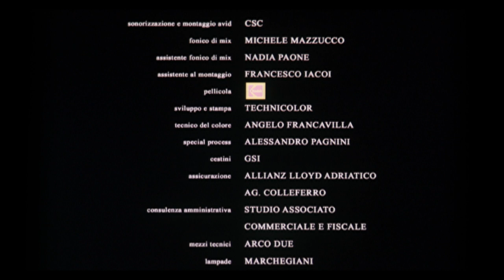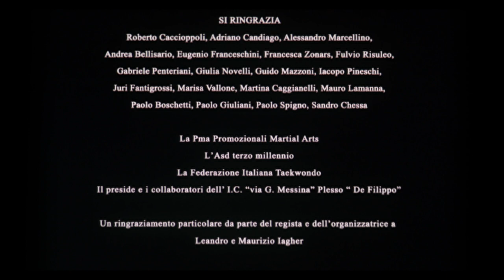Corpo A Corpo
Directed by Francesco Segrè
Story: Giulia Moriggi
Cinematography: Juan Sebastian Florez

Shot on 35mm (video scan available only)